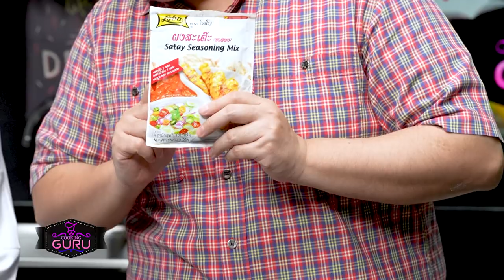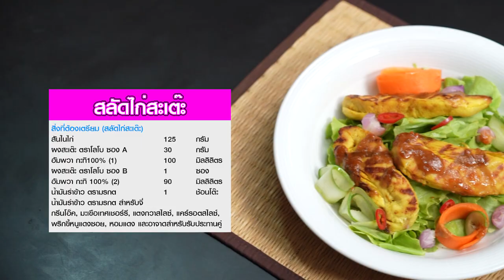อาจารย์ยิ่งศักดิ์ รังสรรค์ความอร่อย เมนู สลัดไก่สะเต๊ะ | คุกกิ้งกูรู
แจกสูตรอาหาร สิ่งที่ต้องเตรียม (สลัดไก่สะเต๊ะ)
สันในไก่     125  กรัม
ผงสะเต๊ะ ตราโลโบ ซอง A   30  กรัม
อัมพวา กะทิ100% (1)   100  มิลลิลิตร
ผงสะเต๊ะ ตราโลโบ ซอง B  1  ซอง
อัมพวา กะทิ 100% (2)  90 มิลลิลิตร
น้ำมันรำข้าว ตรามรกต  1  ช้อนโต๊ะ
น้ำมันรำข้าว ตรามรกต สำหรับจี่
กรีนโอ๊ค มะเขือเทศเชอร์รี่ แตงกวาสไลด์ แคร์รอตสไลด์ พริกขี้หนูแดงซอย หอมแดง และอาจาดสำหรับรับประทานคู่

▲Line @yingsakfood